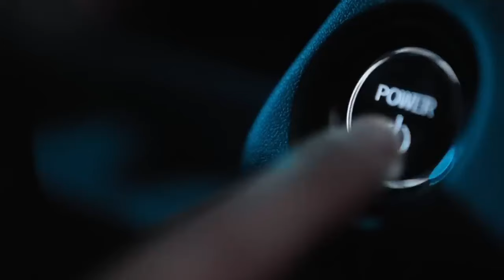15 least selling cars in june2023//क्यूँ लेते हैं लोग इसे👎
15 least selling cars in june2023//क्यूँ लेते हैं लोग इसे👎

Music
SONG
Here We Are
ARTIST
Laszlo
LICENSES